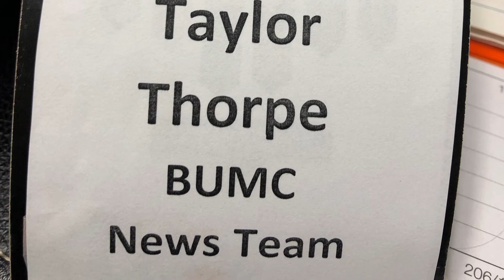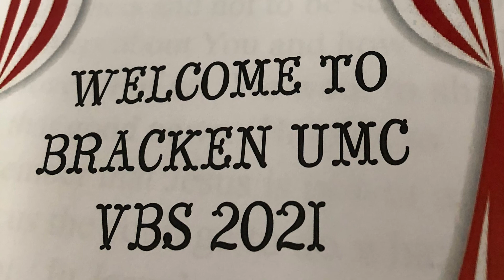Midweek Video July 14, 2021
Our own Taylor Thorpe of our BUMC News Crew finds news we can all use and brings it to us live on the scene!